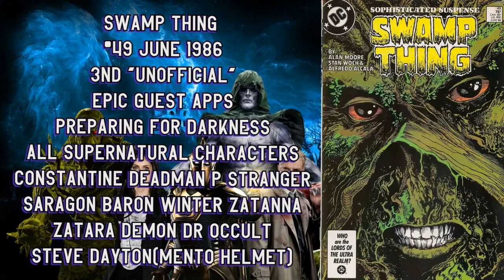The Truth Behind the Justice League Dark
Join the Legion for the Truth Behind Justice League Dark